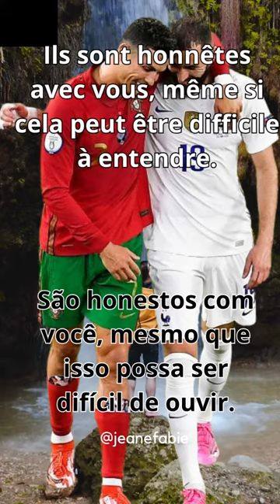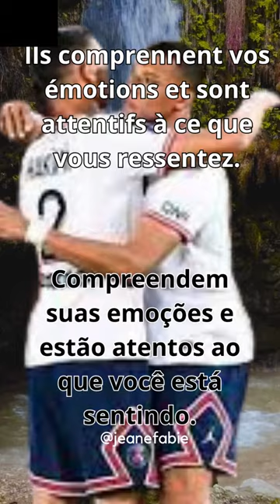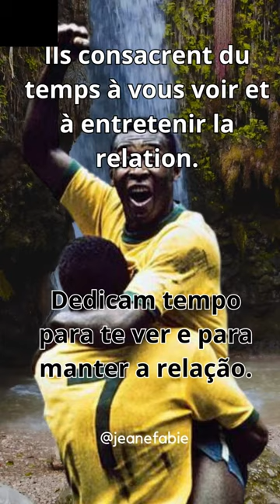10 SIGNAIS para reconhecer os AMIGOS VERDADEIROS. 😍🥰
Olá a todos, futuros falantes de francês!
Bem-vindos a este vídeo especial, onde exploraremos a fundo os 10 sinais essenciais para identificar verdadeiros amigos, com um toque especial para todos aqueles que aspiram aprender a bela língua francesa. Dominar o francês vai além de uma simples habilidade linguística; é uma chave que abre portas para um mundo de possibilidades enriquecedoras e culturais. Acompanhem-nos através destes sinais de amizade que também se transformam em passos significativos rumo ao domínio do francês.

Honestidade Linguística: Verdadeiros amigos falam sempre com honestidade, mesmo quando as nuances do francês podem parecer difíceis de entender no início. Essa honestidade contribui para o seu crescimento linguístico e pessoal.

Apoio na Língua: Estão lá para apoiar os seus esforços de aprendizagem, oferecendo um suporte incondicional a cada etapa do seu percurso linguístico. O encorajamento constante impulsionará a sua excelência linguística.

Confiança na Comunicação: A confiança na língua francesa é fundamental. Ao desenvolver esta confiança, estabelecerá uma base sólida para a sua relação com a língua, permitindo que explore e se expresse sem medo.

Respeito pela Diversidade Linguística: Respeitam as suas escolhas de aprender francês, valorizando a riqueza que a diversidade linguística traz à sua personalidade. Juntos, abraçarão a diversidade cultural do mundo francófono.

Empatia Linguística: Compreendem as subidas e descidas da sua aventura linguística, oferecendo apoio amigável quando necessário. A empatia cria um ambiente de aprendizagem positivo e encorajador.

Lealdade à Língua: Os seus amigos linguísticos permanecerão ao seu lado, demonstrando lealdade à sua busca pelo domínio do francês. A presença constante reforça o seu compromisso com esta bela língua.

Comunicação em Francês: Estarão sempre prontos para comunicar em francês, fortalecendo assim a sua prática linguística. A comunicação regular em francês é a chave para aprimorar as suas habilidades linguísticas.

Partilha Cultural: Compartilham consigo a alegria de explorar a cultura francófona, fortalecendo assim os seus laços linguísticos. Juntos, descobrirão a riqueza artística, literária e culinária da francofonia.

Interesse pela Francofonia: Manifestam um interesse sincero pelo seu bem-estar linguístico, mostrando quanto apreciam o seu esforço em aprender francês. O seu interesse se traduz em apoio contínuo à sua paixão pela língua francesa.

Investimento de Tempo na Língua: Ao dedicar tempo para partilhar a língua francesa consigo, destacam o quanto é importante na vida linguística deles. Este investimento temporal cria uma conexão duradoura e significativa.

Estes sinais não são apenas indicadores de amizade, mas também vantagens para aqueles que aspiram dominar a língua francesa. Partilhe as suas experiências linguísticas nos comentários, interaja com uma comunidade apaixonada, e não se esqueça de se inscrever para mais vídeos sobre a aprendizagem do francês e o desenvolvimento pessoal. Juntos, mergulhemos nesta aventura linguística enriquecedora! 🇫🇷📚✨